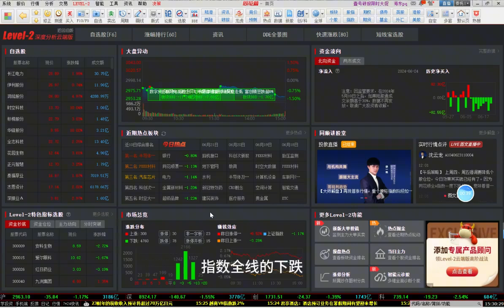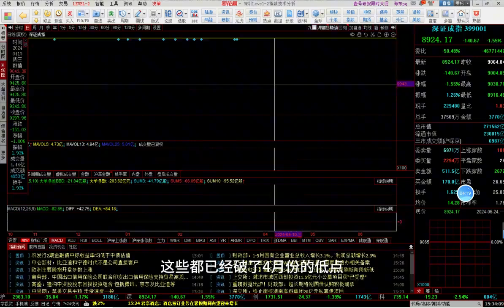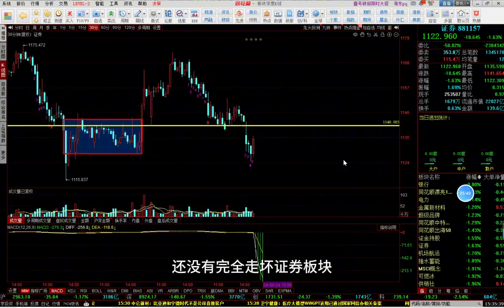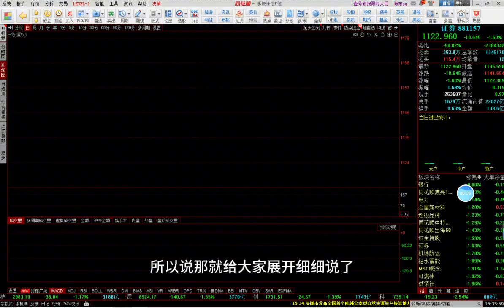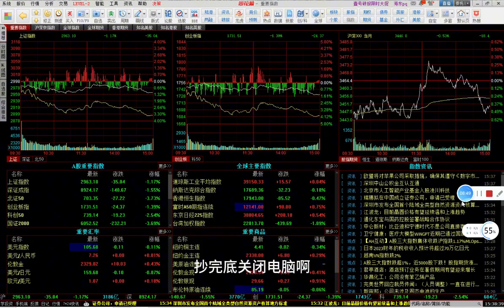全面普跌，大盘还有救吗？六绝真要这么绝吗？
职业投资人，擅长大盘解析及实战技术。 “老金讲盘”仅此一个头条平台账号，但凡出现冒充者，谨防上当受骗！券商